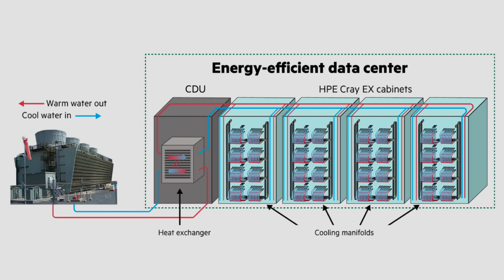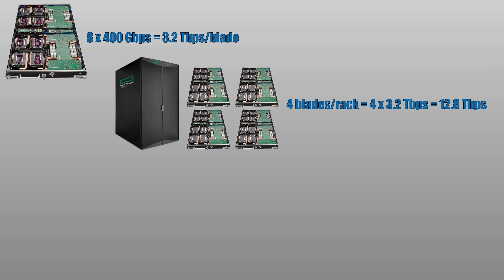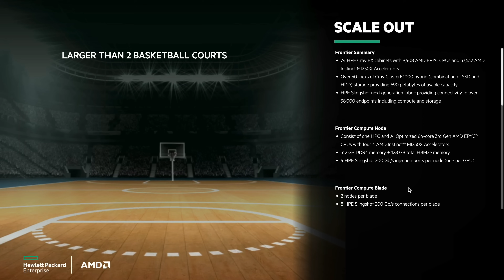¿Cómo son los DATA CENTER para Inteligencia Artificial ? | Cap 9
¿Cómo son los DATA CENTER que hay detrás de la inteligencia artificial?¿Cuánta enrgía necesitan?¿Utilizan hardware estandard?¿Qué anchos de banda nesesitan?
Los Data Center específicos para inteligencia artificial tienen unos requerimientos muy específicos. Tienen un hardware muy especial y consumen mucha energía.
En ellos nada es normal, el consumo se mide en Megavatios, la red en Petabits y su costo es de  billones de dólares (billón americano),...